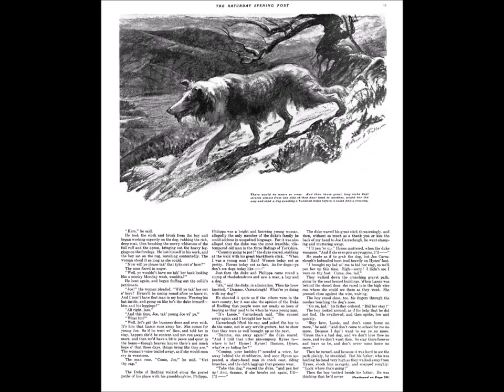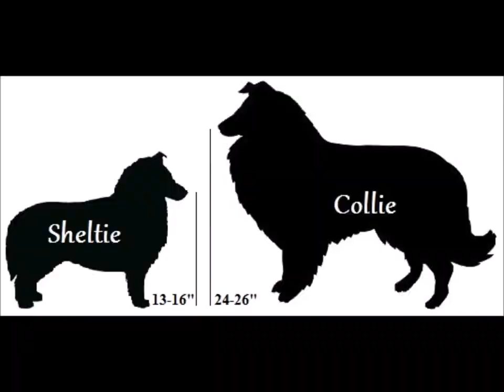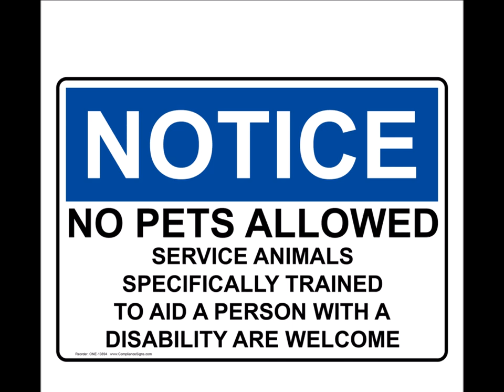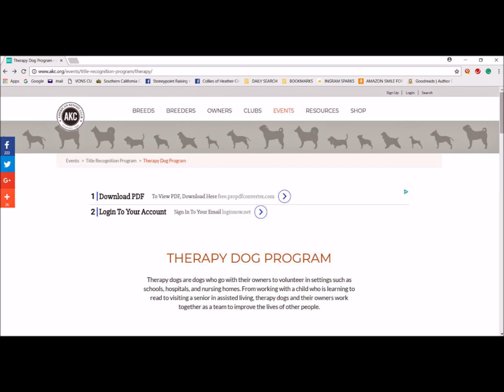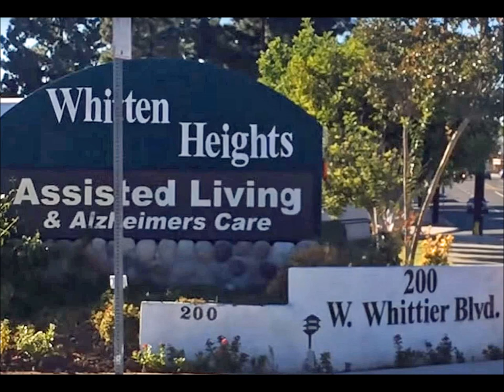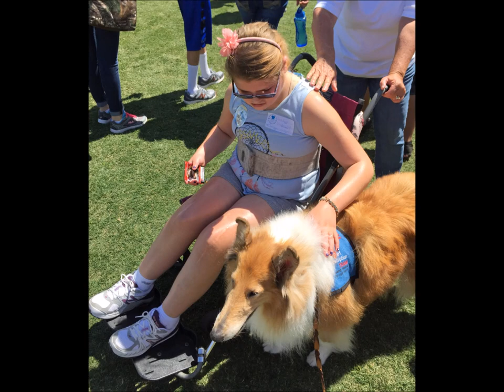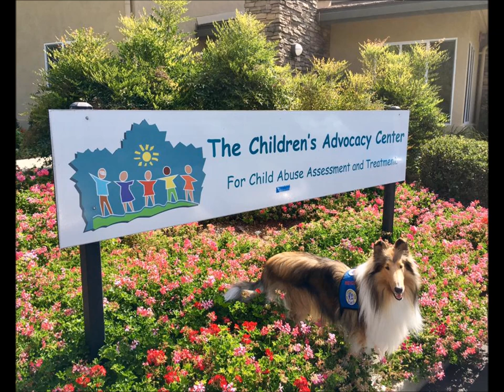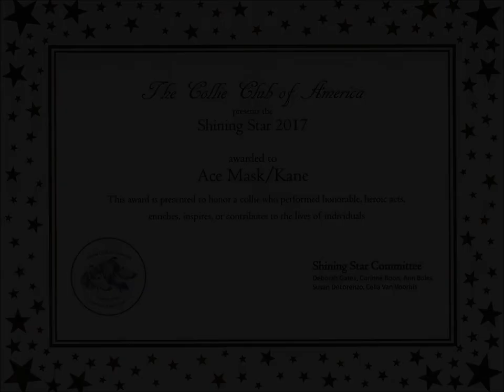THERAPY COLLIES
Video Presentation prepared for 2-2-18 meeting with students at Steam Magnet Academy in Pasadena, detailing a brief history of the collie and detailing the work performed by The Collies of Heather Circle.